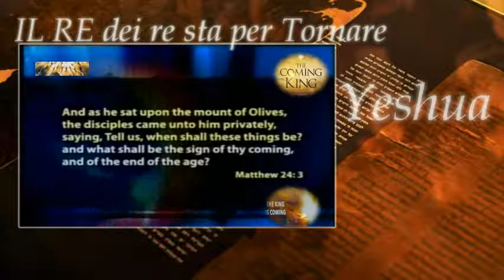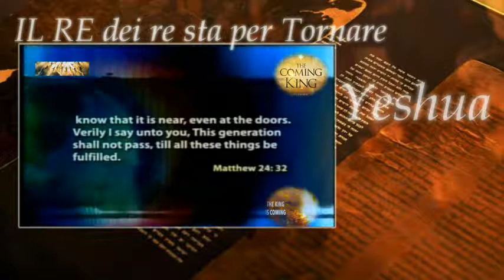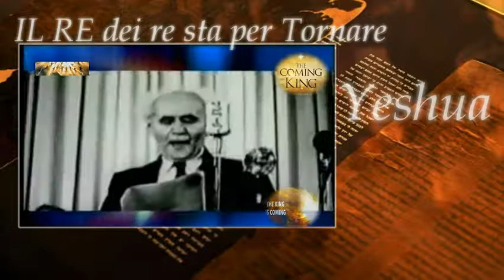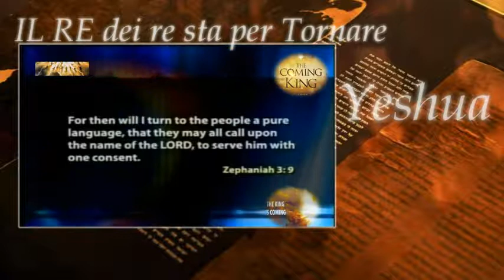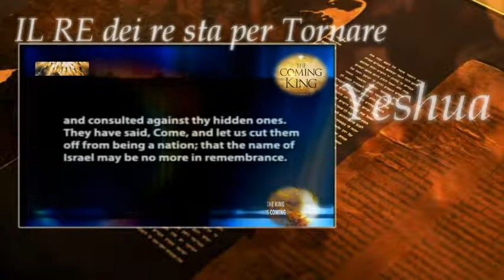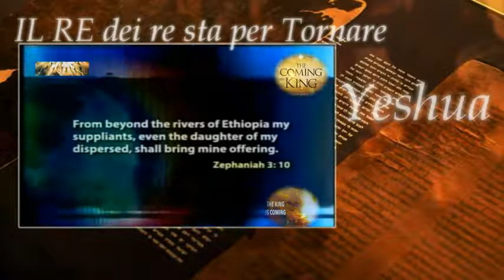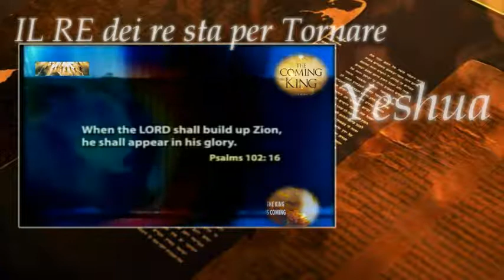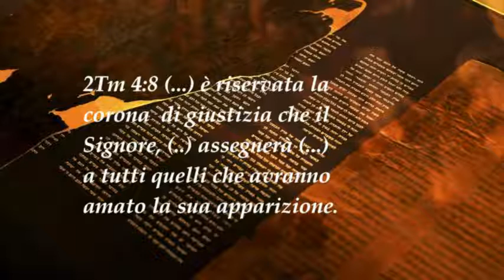Profezia I Segni della Seconda Venuta di Gesù Cristo